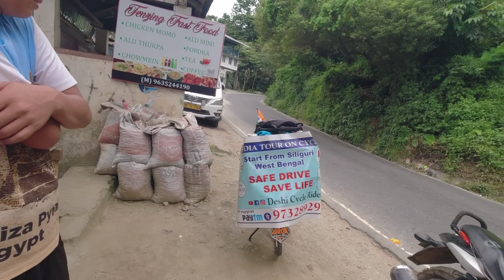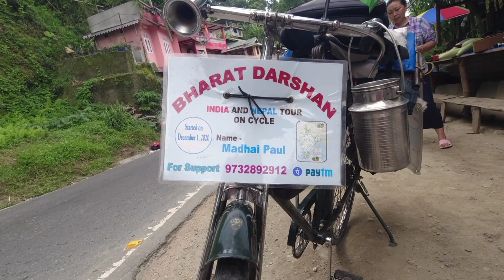Daily vlog | Normal day but watch till the end and hernu hos who I met.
Coming up with different entertainment clips especially with moto vlogging, work out video, trekking and some funny ones. Give a feed back and share.